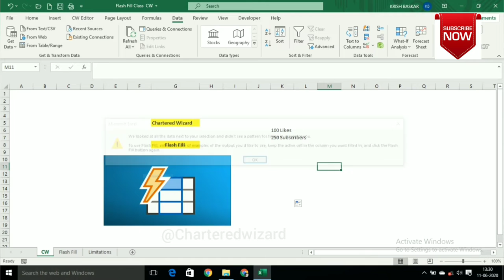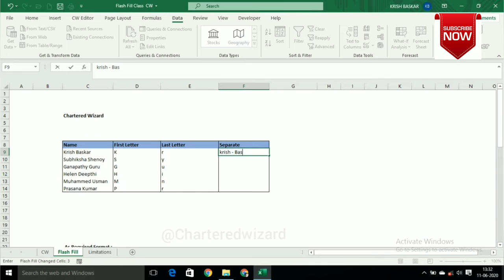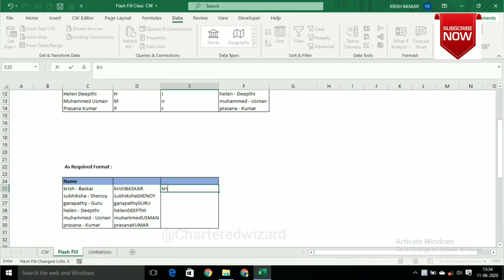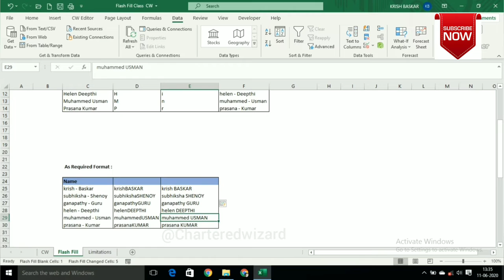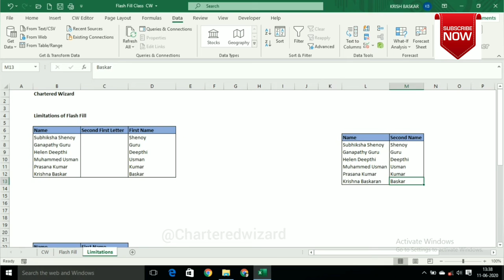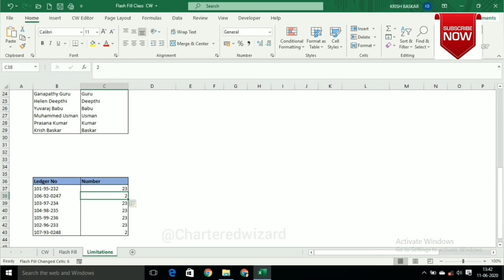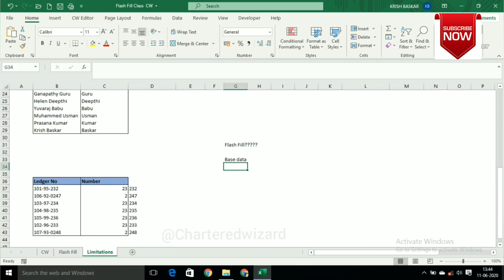flash fill excel| இது தெரியாம போயிடுச்சே‼️ 🤦‍♂🤦‍♂|7 Examples| Excel for beginners|Chartered Wizard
Flash fill✨ within 10 minutes 🔥🔥With an excellent practical examples.
🚫🚫Don't skip the video in between otherwise you may miss some important points.

Flash fill is like a magic tool for excel.🌠✨
We discussed it's merits and demerits too.

Every week Sunday 11 A.M(Excel videos)

CHARTERED WIZARD

Play list of Chartered Wizard  videos

2.How to become CA in india

3.Important Announcement

4.Our Channel Intro & Success

5.Sicasa Competition